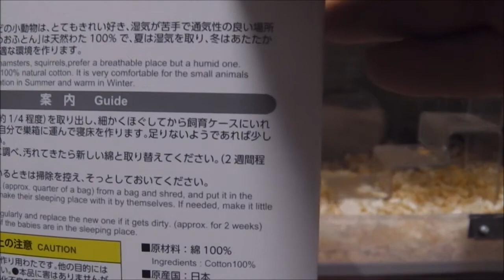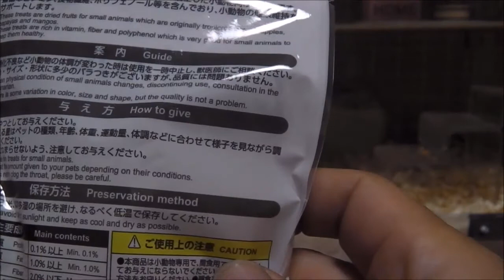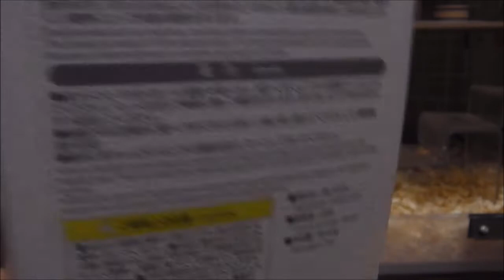ダイソーでハムスター用品見つけました！ロボロフスキーハムスター飼育（９９日目）